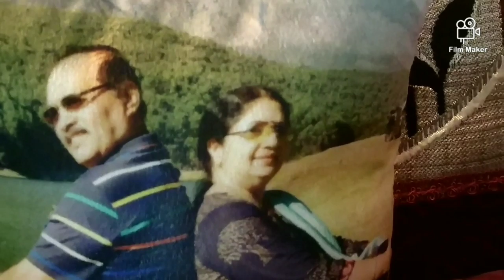Orchid collections/Vasanth Orchid Nursery/Salu Koshy/Malayalam/Orchids/hanging plants/garden ideas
Orchids,Anthorium,Adenium,Indoor plants are available for sale at Vasanth Orchid Nursery.For any queries, Contact Valsala suresh-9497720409

Orchid Flowers, Orchid, Beautiful Orchid, Beautiful Flowers, how to grow orchids at home, how to grow orchids from seeds, how to grow orchids in pots, how to grow orchids on trees,